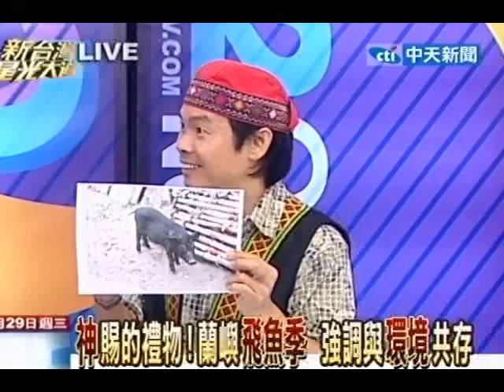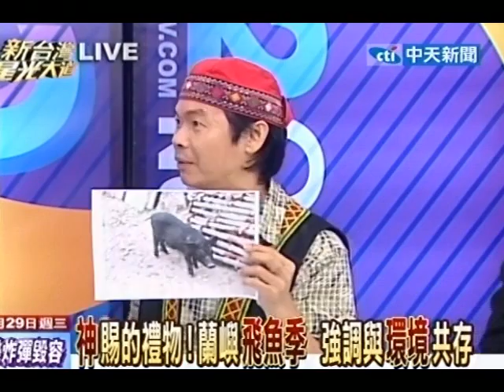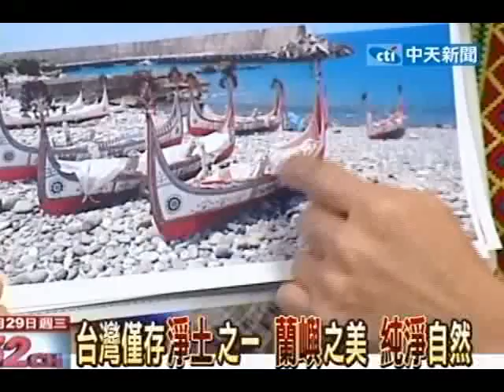新台灣星光大道20120829(3/4)》神賜的禮物！蘭嶼飛魚季 強調與環境共存